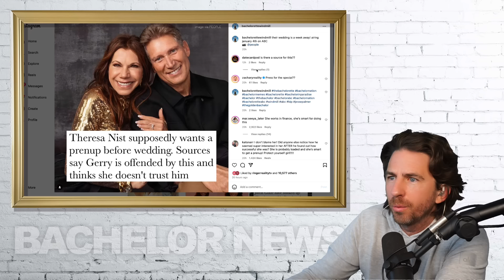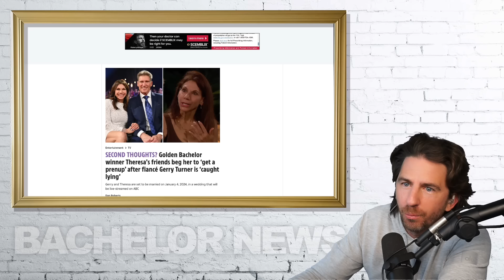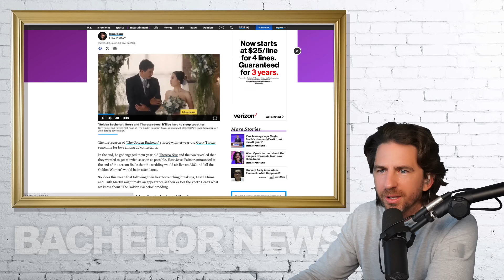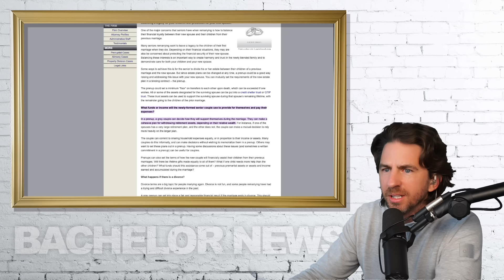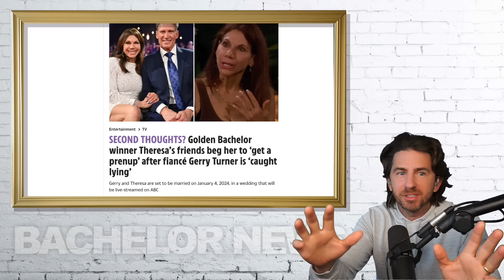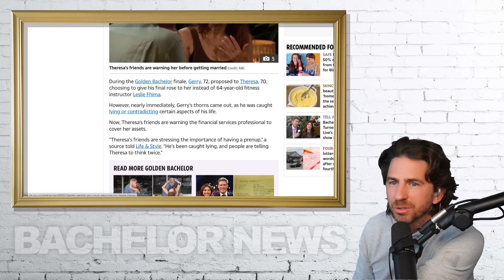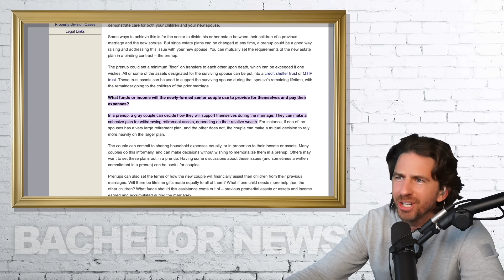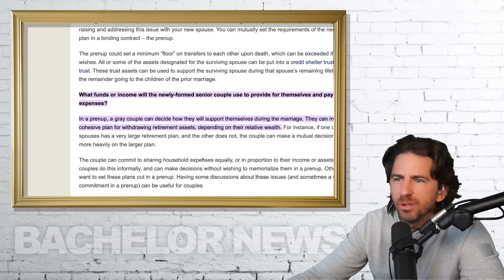Golden Bachelor Star Teresa Asks For Prenup According To Source - Is This Bogus?